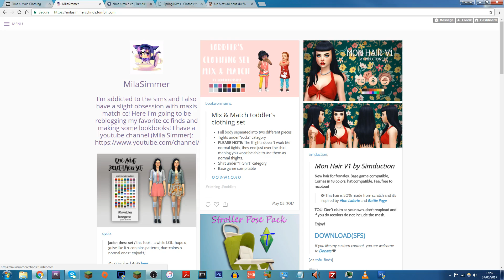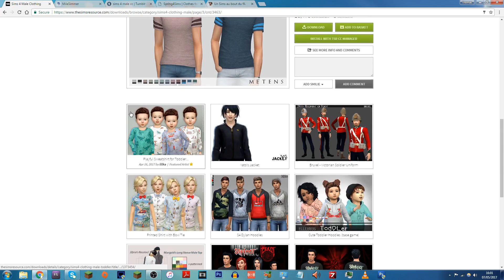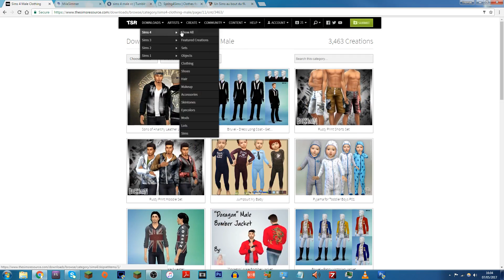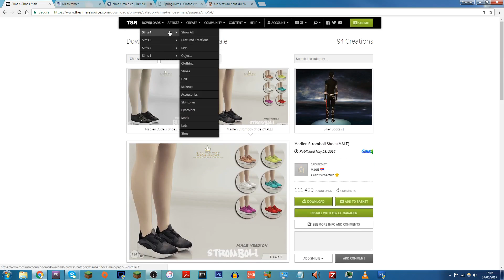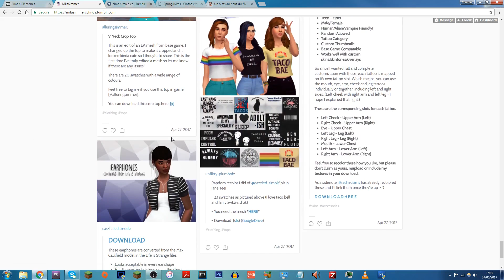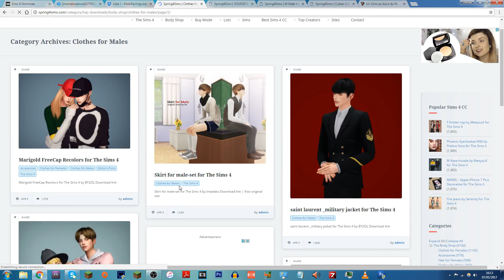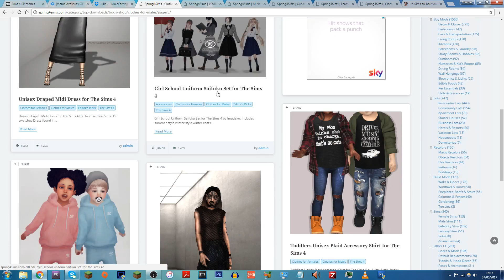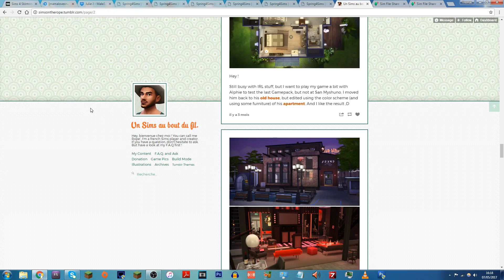THE SIMS 4 | CC SHOPPING #15 | MALE SKINS, CLOTHING, SHOES + MORE!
↓↓↓↓↓↓ CLICK TO SEE MORE ↓↓↓↓↓↓↓↓

• Follow me on SimsAmino: @ T h o m a s T V

Recording Software: Dxtory:
Editing: Sony Vegas Pro 13
Thumbnails: Adobe Photoshop CS6
Audio: Blue Yeti Microphone
Camera: Canon 600D

Although, I do get lots of requests so unfortuntely I won't be able to fulfil all collab requests.

• Outro: Kubbi - Pathfinder